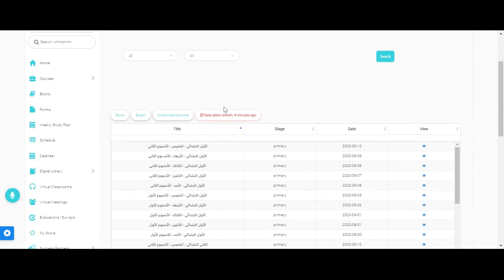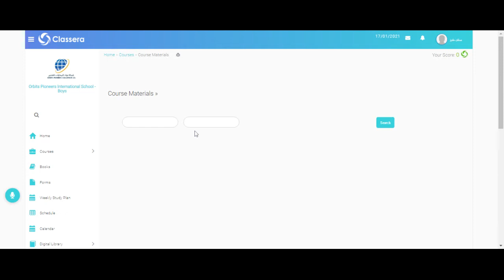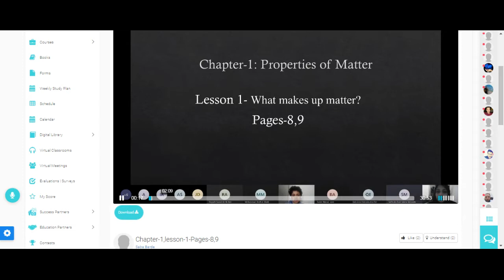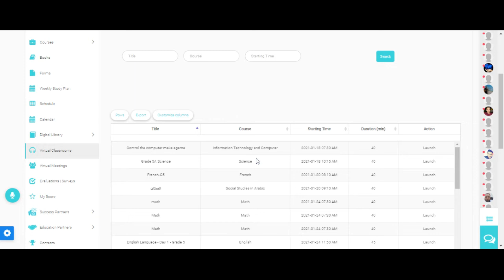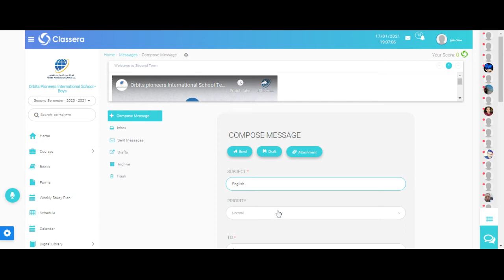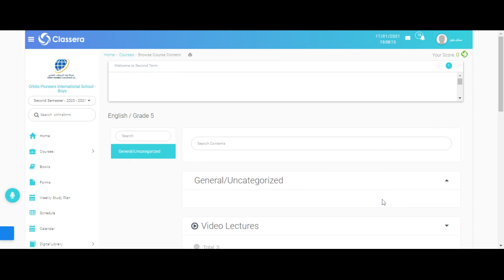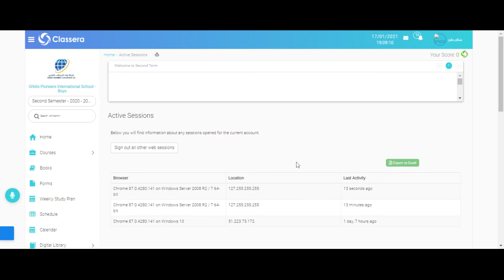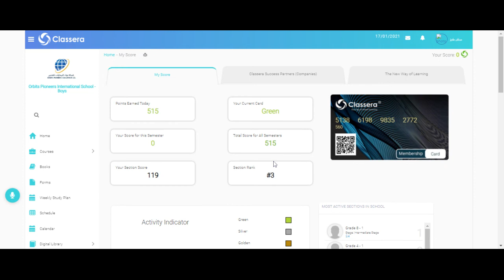using Classera Student Account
Trying to dig it